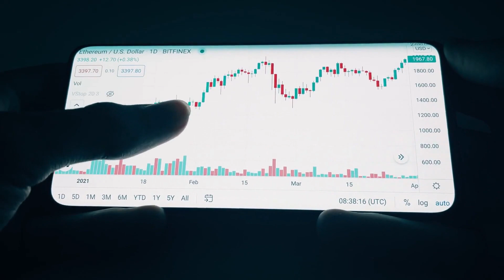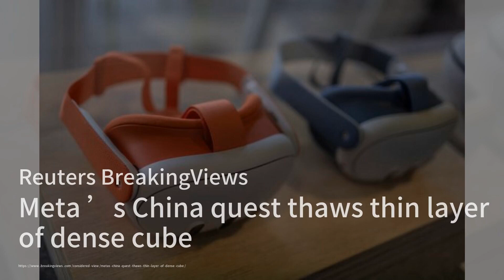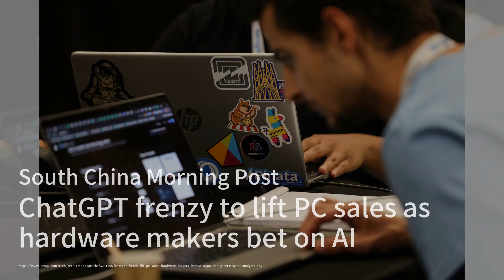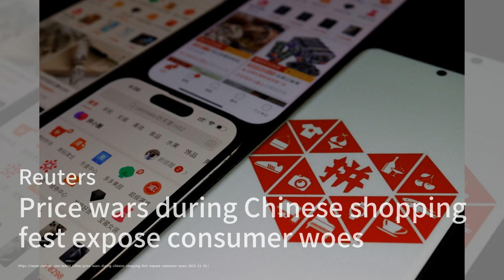假冒高盛内部人员因阿里巴巴IPO股票欺诈被判16年有期徒刑；梅塔的中国探索融化了薄薄的密集方块层；华为推出了与特斯拉Model S竞争的产品：中国科技产业20231111